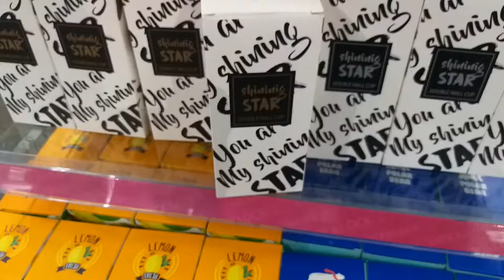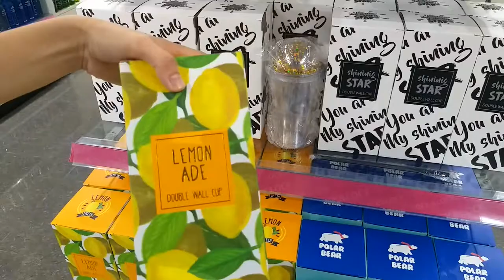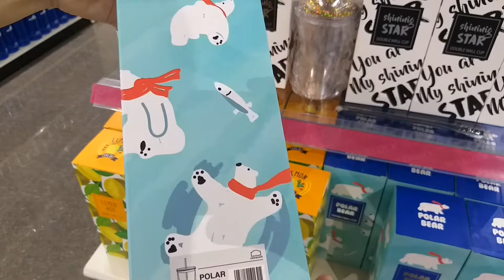Ly nhựa có ống hút Lock&Lock HAP506 / HAP507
- Sản phẩm chính hãng Lock&lock
- Thiết kế đẹp, trẻ trung, cá tính
- Hãy hạn chế sử dụng nhưng chai lọ, túi sử dụng 1 lần để bảo về môi trường sống của chúng ta.

♥ Shop xin chân thành cảm ơn ♥